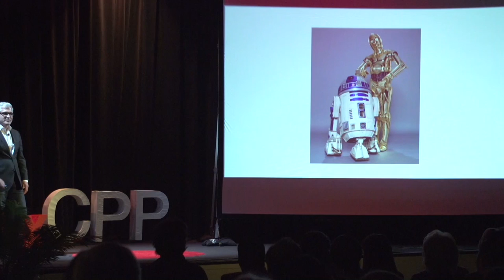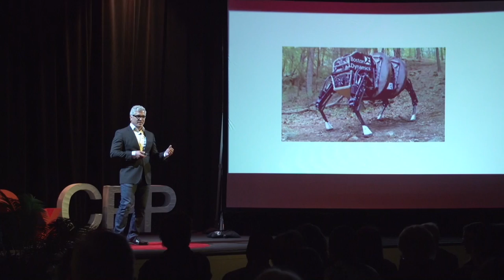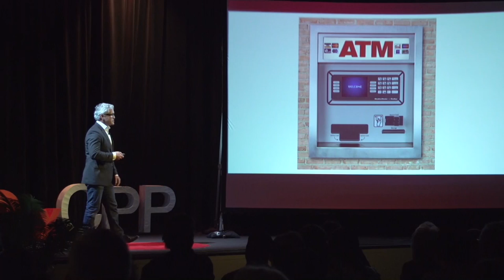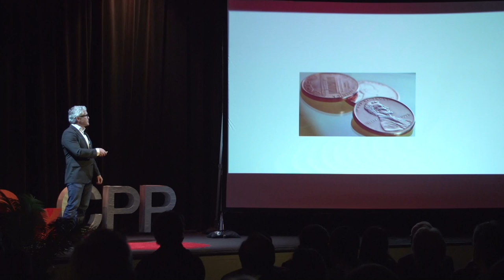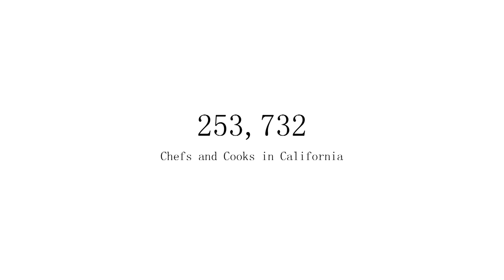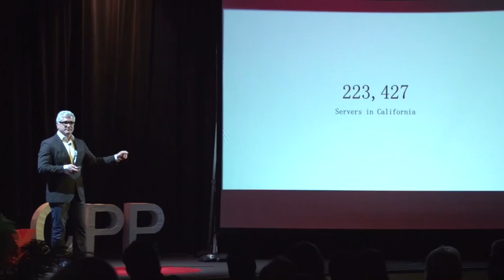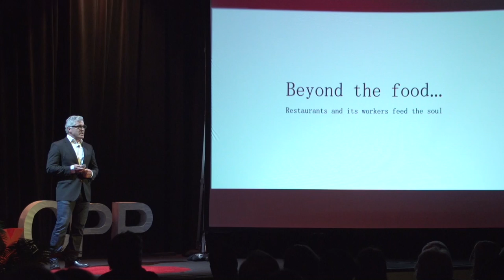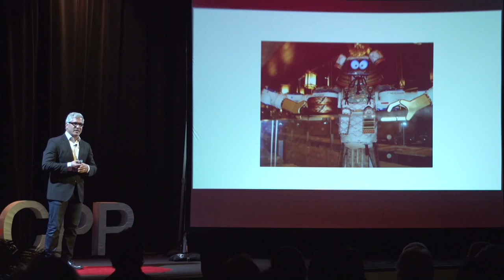Robots in the workplace | Jot Condie | TEDxCPP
Are you at risk of being replaced by a robot in the near future? Jot Condie’s interesting perspective on this controversial issue may be able to answer this question for you.

Joined the California Restaurant Association in 1999 as the association’s Senior Vice President of Government Affairs and Public Policy, serving as restaurant industry’s chief lobbyist and strategist in California. Promoted on May 17, 2004 to the position of President and Chief Executive Officer of the CRA and its Educational Foundation.

Currently serving as Vice Chairman of Operations for the California Tourism Commission. Appointed to “Dream Big Initiative” task force charged with maintaining California’s competitiveness as a global travel destination. Board member, California International Relations Foundation. California State University Chancellor’s Hospitality Advisory Board.